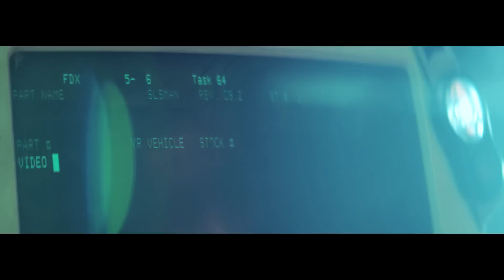Migos - Hanna Montana (Official Twerk Edition Music Video)